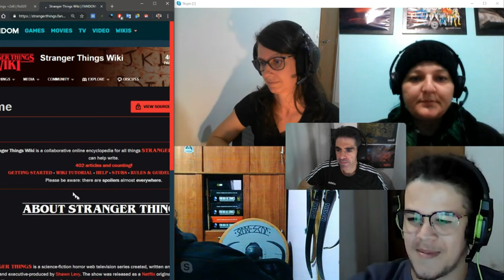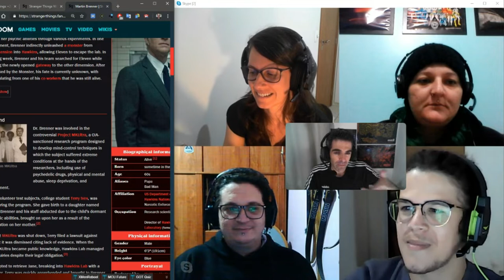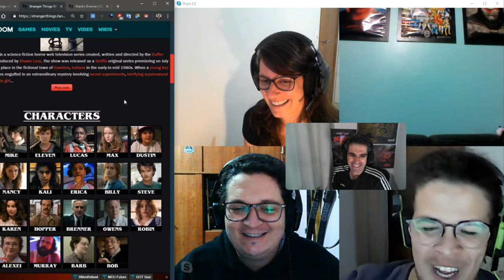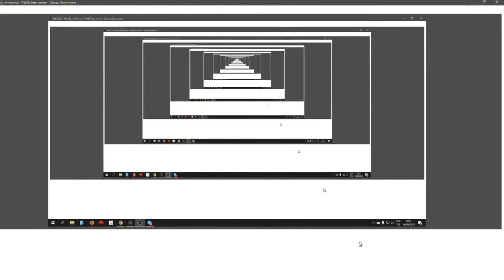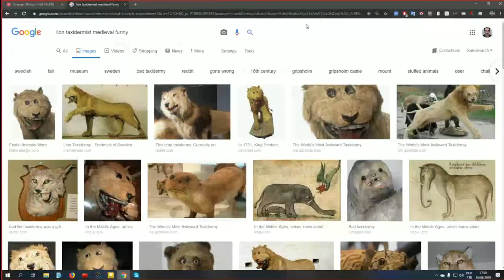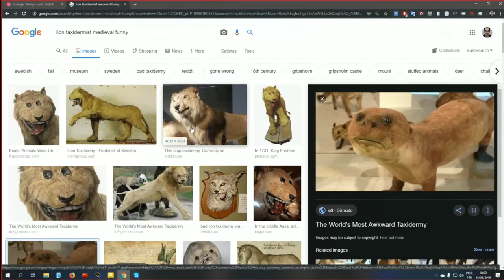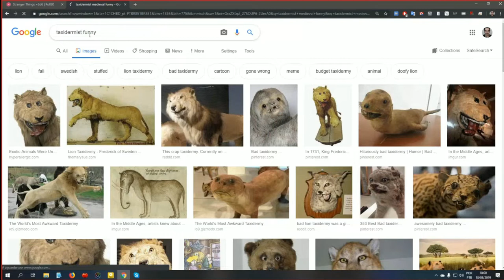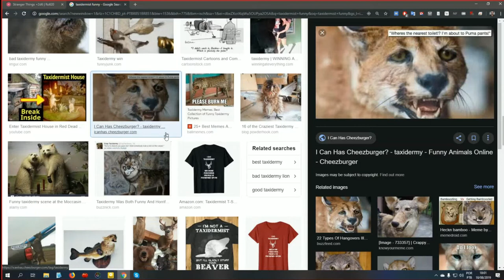Olhos Sem Face | Stranger Things RPG | Sistema +2d6 RPG | NITROSESSIONS 17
"Olhos sem Face", Episódio Completo. Sistema: +2d6 RPG. Cenário: Stranger Things RPG.

Nesse NITROSESSIONS - Sessões Gravadas de RPG, mestrei para a Érika, Luiza, Tierry e Willa Costa uma aventura na cidade de Hawkings, o cenário principal do Stranger Things!

RESUMO DA SESSÃO DE JOGO
A aventura se passou na cidade de Hawkings, no universo de Stranger Things, logo depois da terceira temporada (SPOILERS para quem não assistiu).

Os jogadores criaram um grupo de 4 crianças de 10 a 12 anos, que se envolvem com os perigos criados por um novo monstro, o BEHOLDER, que saiu da fenda para o Upside Down.

Esse BEHOLDER está, através de um professor que ele controla, dominando os alunos da Hawkings High School aos poucos, transformando alunos ruins em gênios!

A sessão foi doidimais! Espero que vocês curtam!

Baixe e a NITROSESSIONS 17 - Stranger Things RPG- Aventura OLHOS SEM FACE - Sistema +2d6